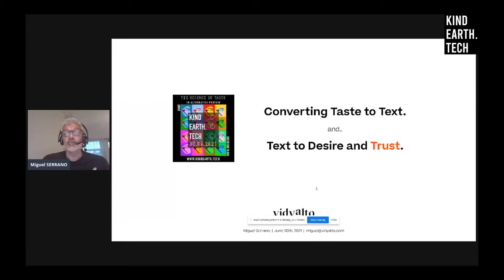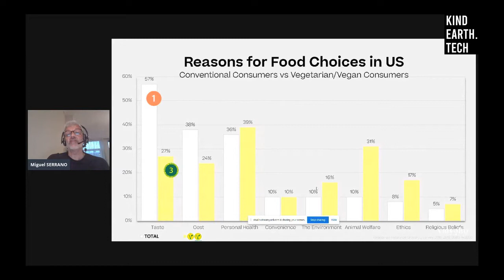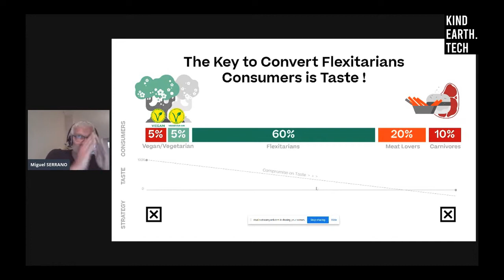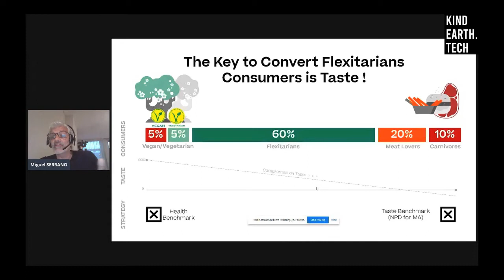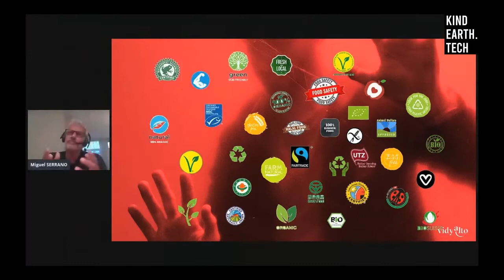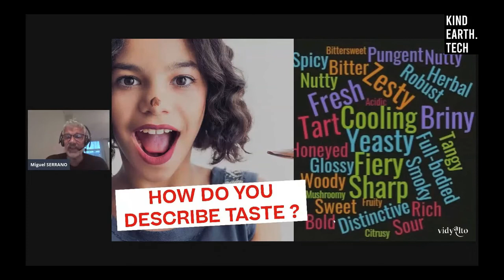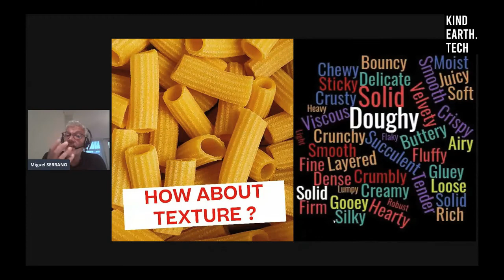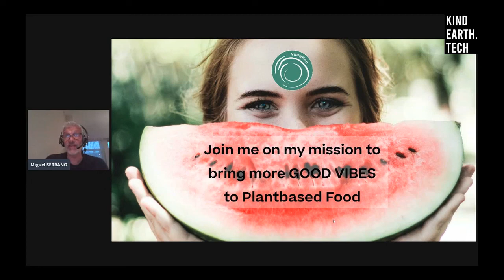Miguel Serrano | Converting Taste to Text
Miguel Serrano, CEO at VIDYALTO, is an international business leader, an inspirational non-conformist, and a total foodie., with 30 years of leadership experience in different food SMEs, start-ups and at Nestlé, where he spearheaded the largest plant-based food business in EMENA in the last 3 years

His talk will be all about Converting Taste to Text.